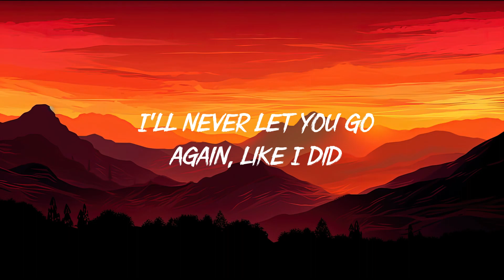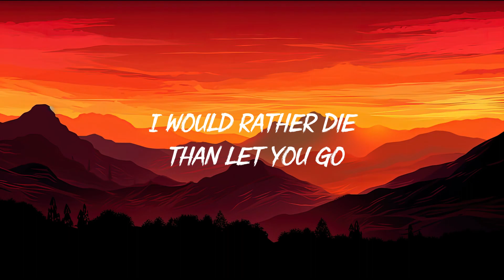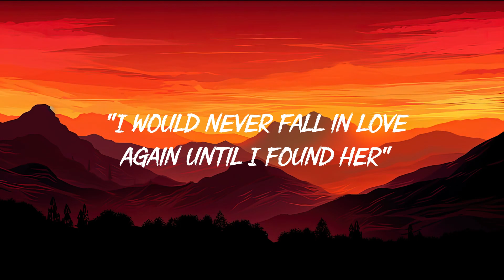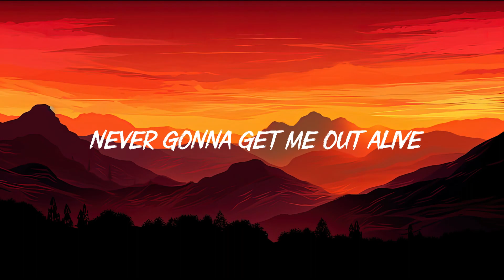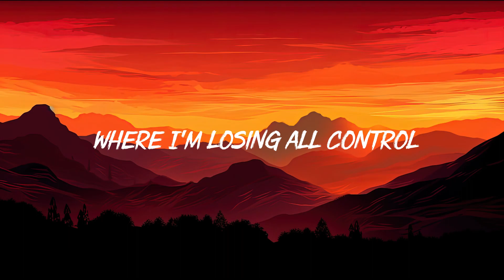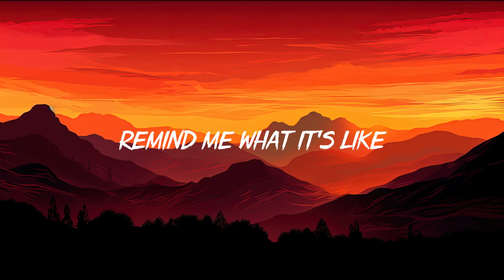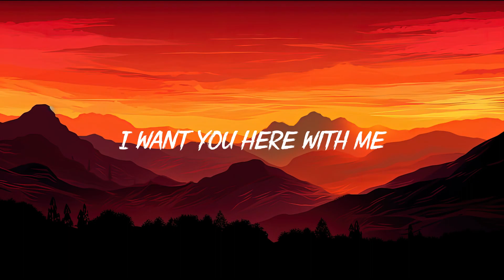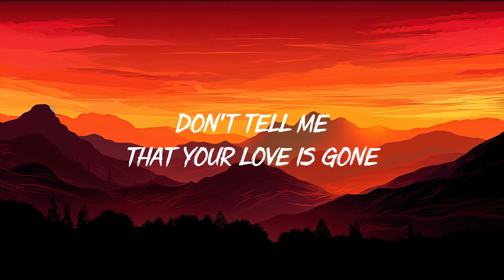Stephen Sanchez, Em Beihold - Until I Found You (Lyrics)